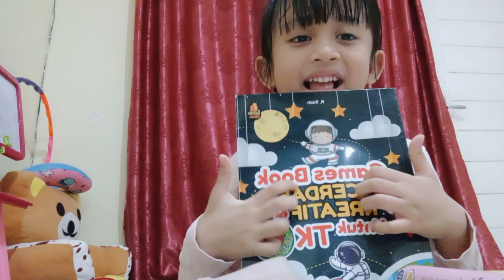Review Sticker Dan Buku (Ngevlog Sendiri) Naya 80